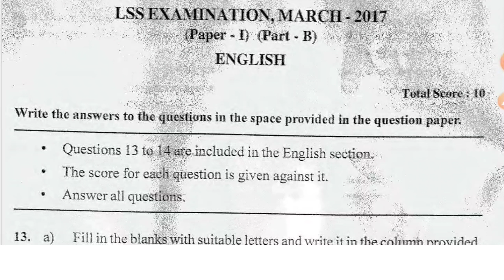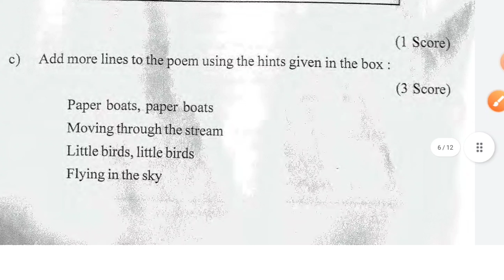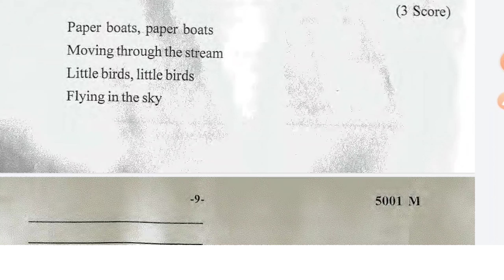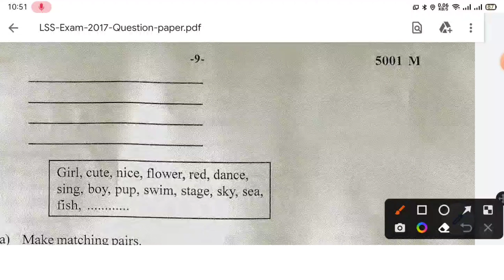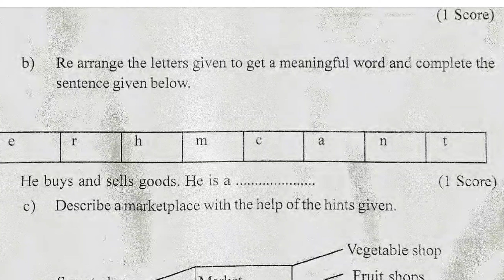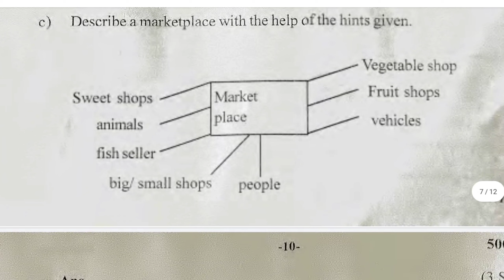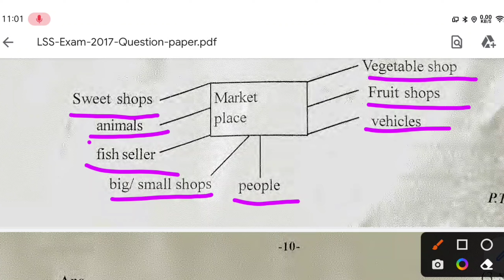LSS ENGLISH PREVIOUS QUESTION AND ANSWERS|lss model questions